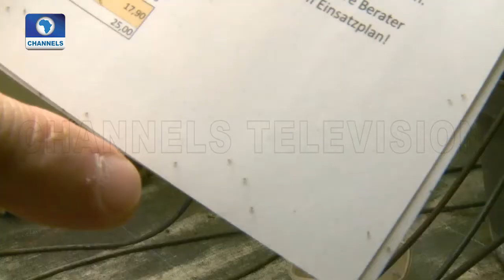How Do Insects Help the Environment Pt 2 | Eco@Africa